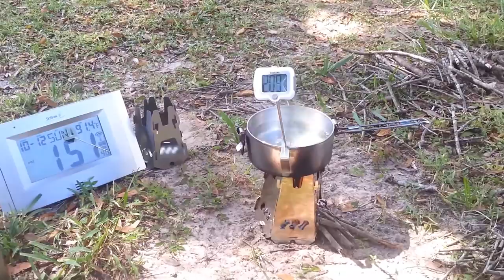Crucible Stove Boil Time, wood burning camp stove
This is a short video showing an average boil time of 2 cups of water using the Crucible Stove with the lid off of the pot. I used small sticks of oak and 2 cups of water in a 750 m L pot. Water temp was somewhere around 80 degrees before being put into the pot.